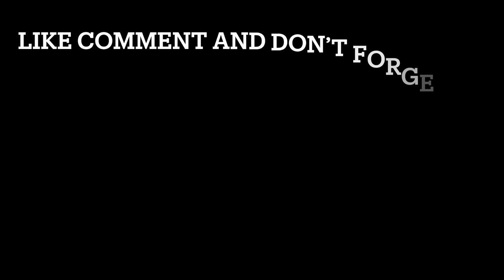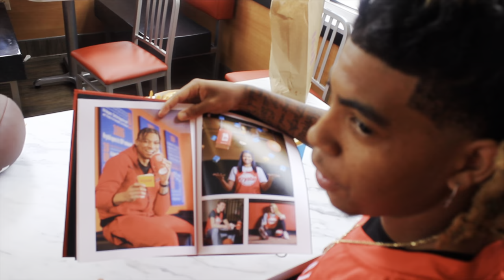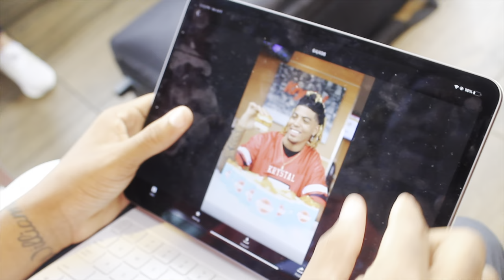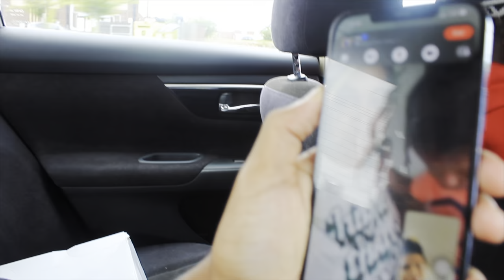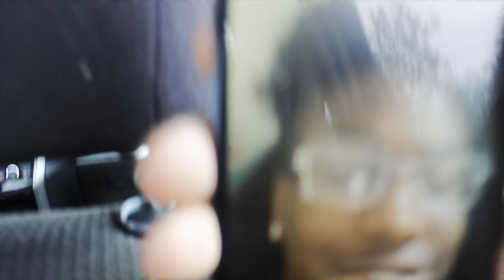I Got My First Endorsement!! Photoshoot Vlog!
I goy my first endorsement deal Shoutout Krystal!!